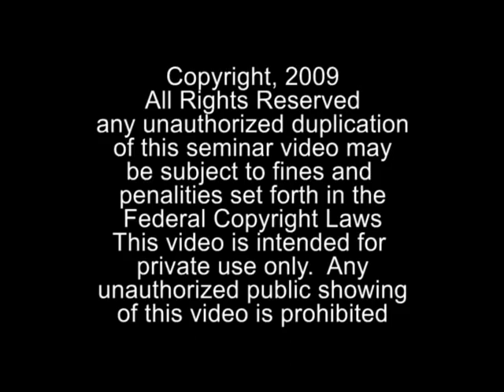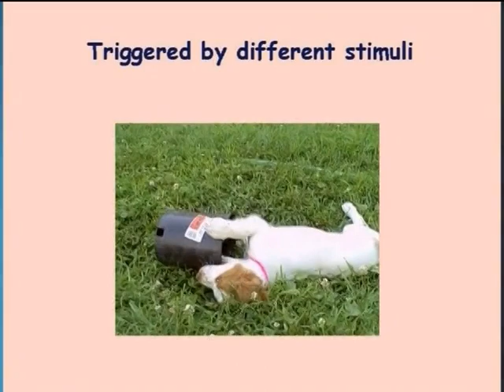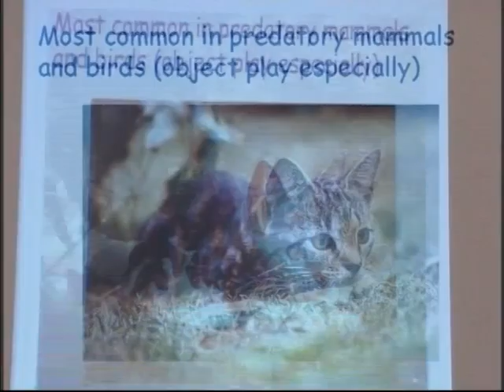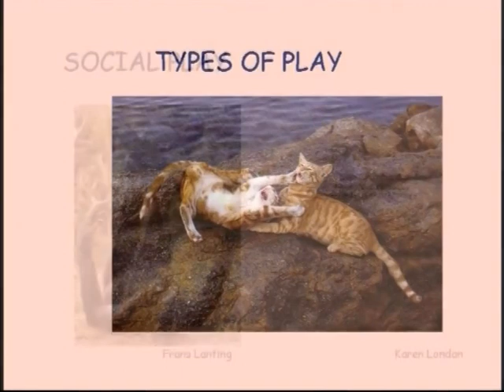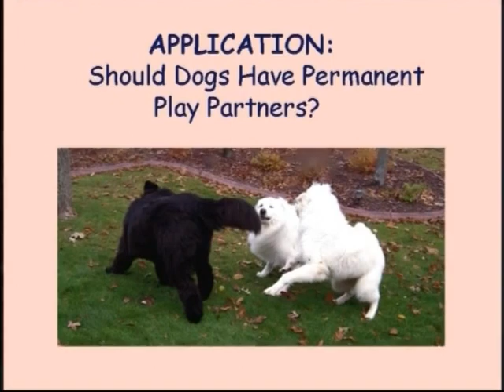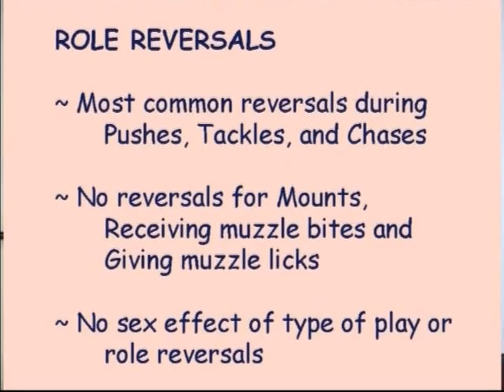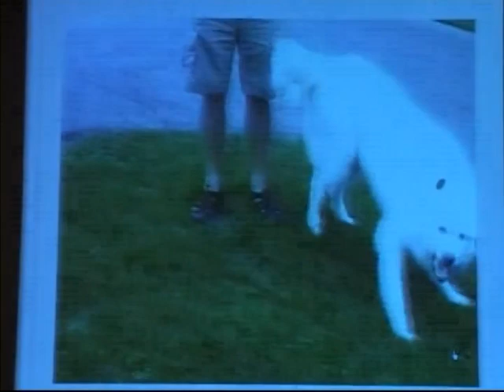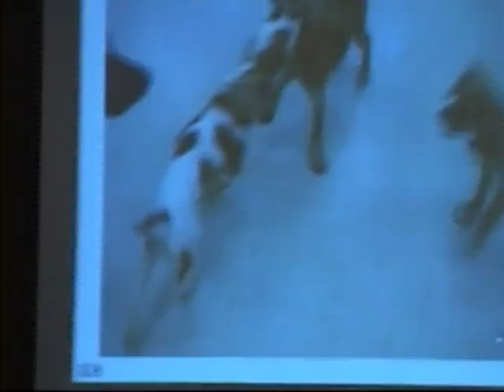Video 11 Dog Play Pt1